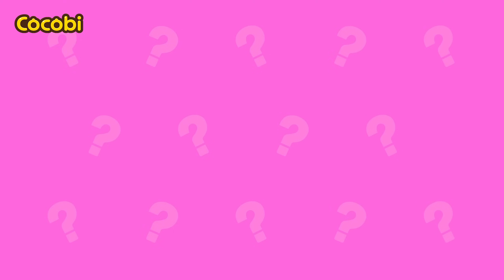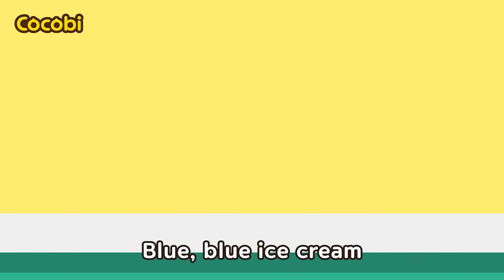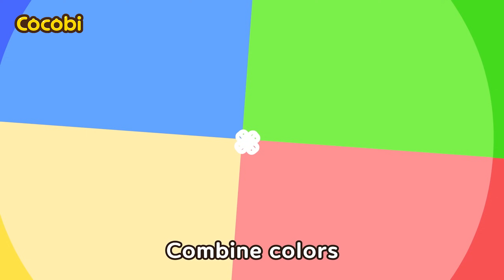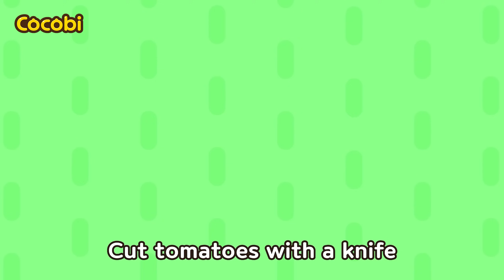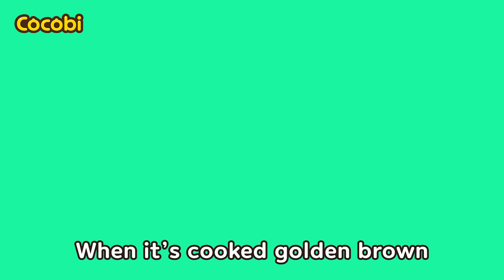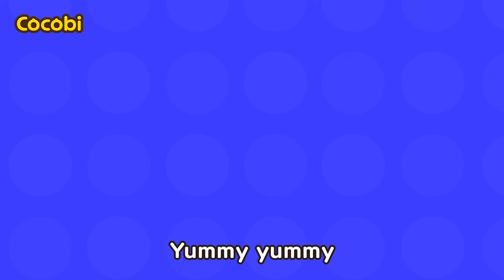Find My Color Candy🌈🍭Kids Songs & Nursery Rhymes | Cocobi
📑Lyrics

“I lost my color!”
Find, find my color
Help me color fairy
Find my color candy
Is black your color?
No, no!
No, no!
I want yellow candy!
Here is yellow
Is green your color?
No, no!
No, no!
I want blue candy!
Here is blue
Is purple your color?
No, no!
No, no!
I want red candy!
Here is red
We found our colors
Yellow, blue, and red
Yummy color candies
Thank you, fairy!
We’re happy now